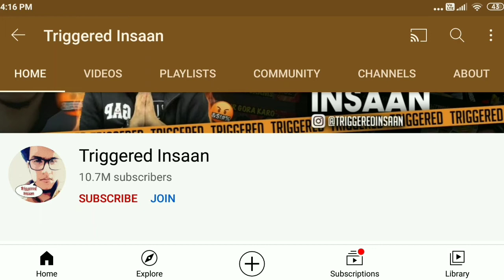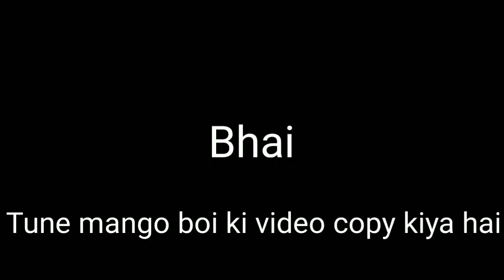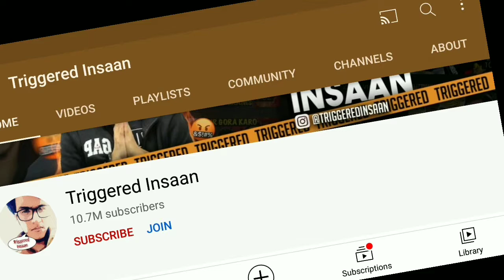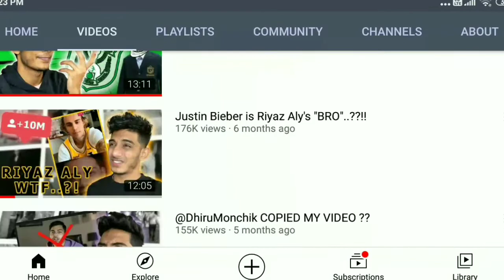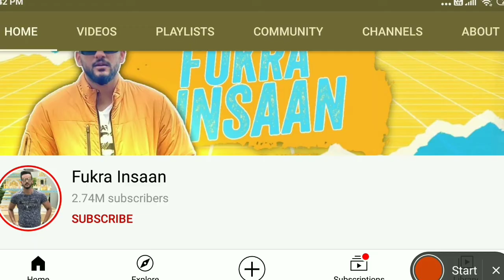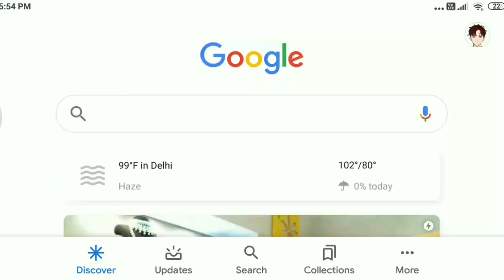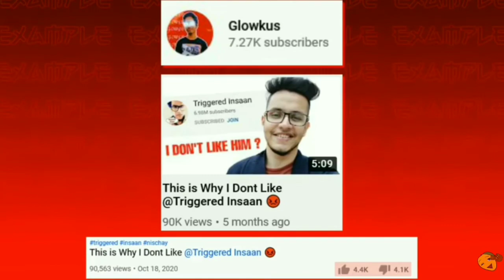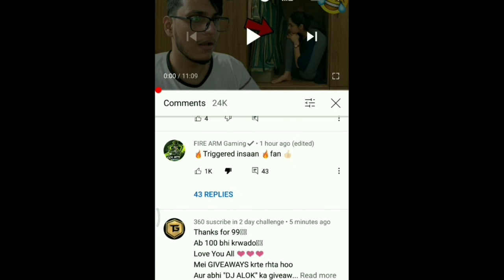bad YouTube roaster || @Triggered Insaan || triggered insaan the truth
Cameo by Wrath strom, the best flipaclip animator
I do not give any hate to anyone, it's just a criticism video on triggered insaan. everything in the video is the facts.